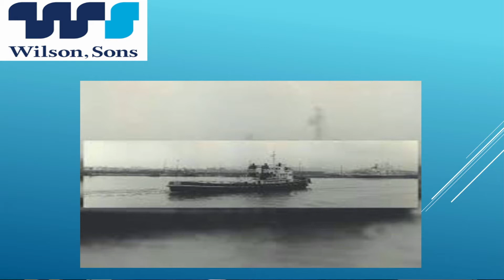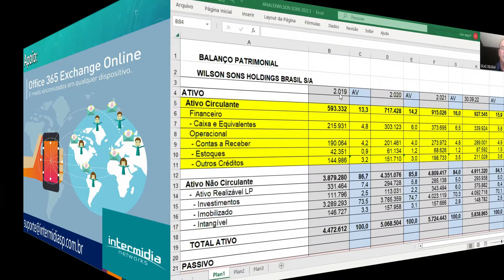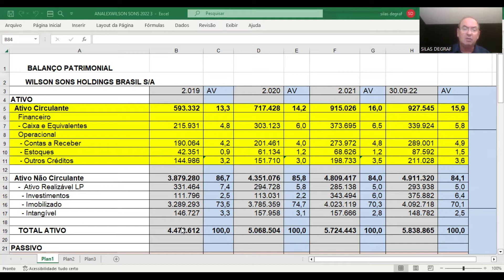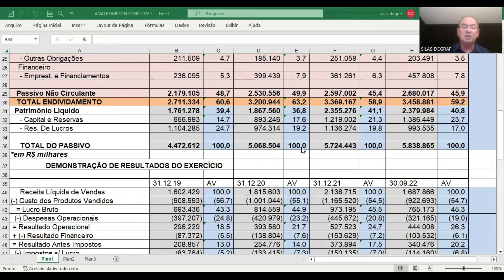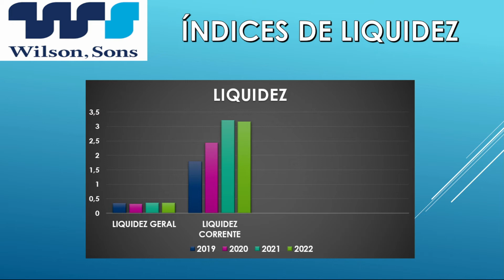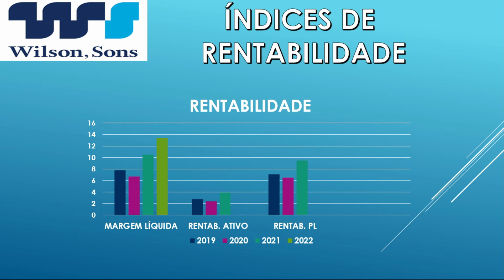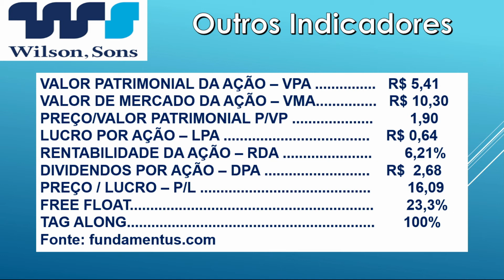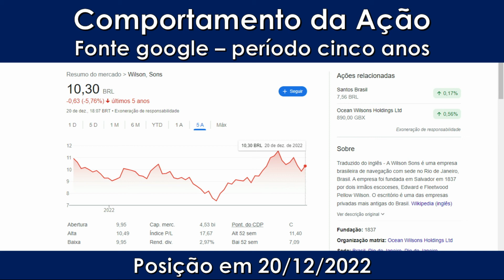PORT3 - WILSON SONS HOLDINGS BRASIL S/A. ANÁLISE FUNDAMENTALISTA BÁSICA. PROF. SILAS DEGRAF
Análise das Demonstrações Contábeis para Investimentos em ações da WILSON SONS HOLDINGS BRASIL S/A ( PORT3). Um pouco de sua história  e a análise de sua situação econômica e financeira.